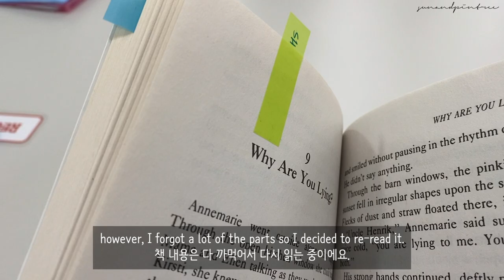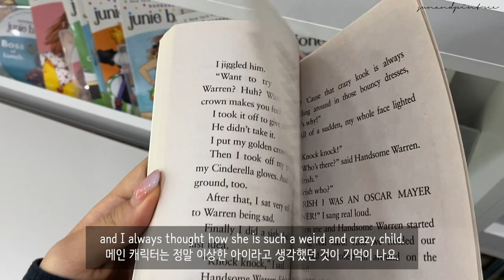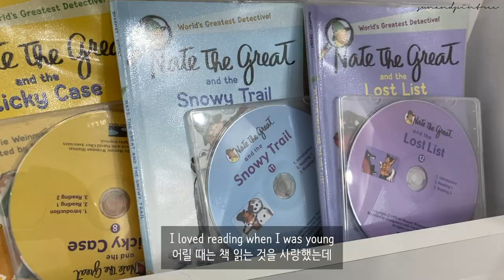UBC Gap Year Student Working at an English Academy Vlog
UBC Gap Year Student Working at an English Academy Vlog | UBC 휴학생이 영어 학원에서 일하는 브이로그

Hi, guys!
I am currently taking a gap year from my school UBC and staying in Korea.
I filmed my day as a UBC gap year student working!

저는 현재 캐나다 밴쿠버에 있는 UBC라는 대학교의 휴학생입니다.
UBC 휴학생으로써 영어 학원에서 일을 하는 브이로그를 찍어봤어요.

☀️sun and pinetree🌲